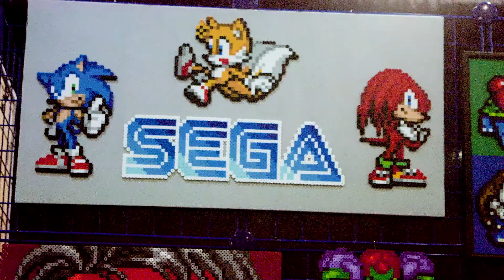Sprites of Passage - A Video Game Con 2018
Team Fun visits A Video Game Con (AVGC)!  We could not help but stop at the sprite art booth of Sprites of Passage and admire the amazing bead-sprite art he creates!

Team Fun get’s together to play twice a week on our channel.
Tabletop games every
Video games every